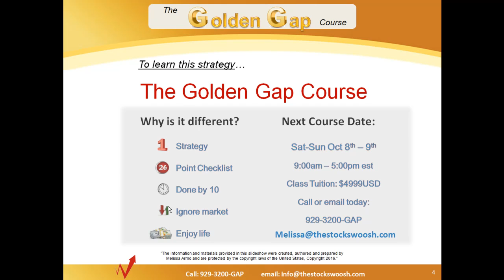Trading Lesson - Play of the Day - TSN, Oct 07, 2016